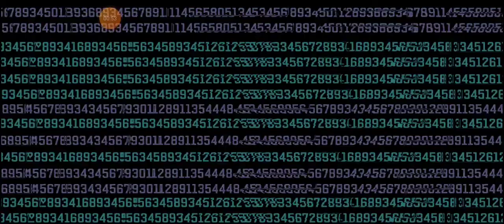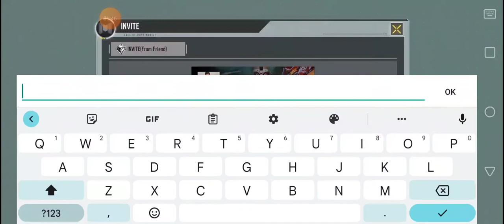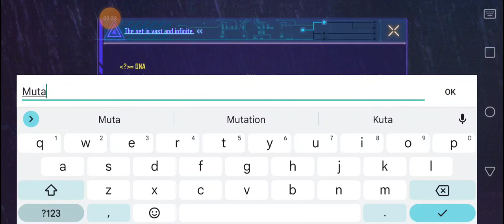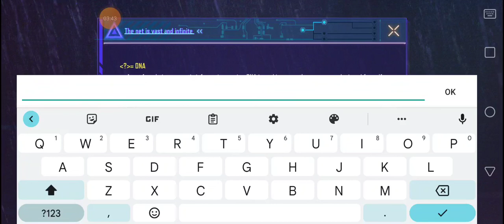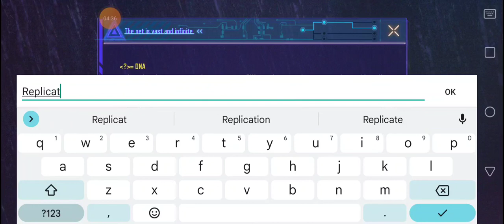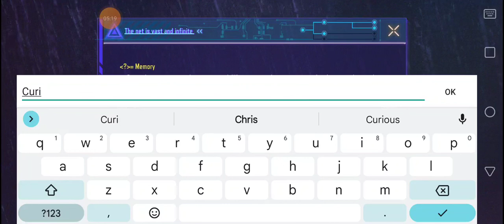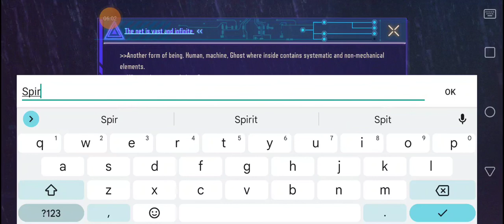CodM Ghost in the shell {shell break} secret event